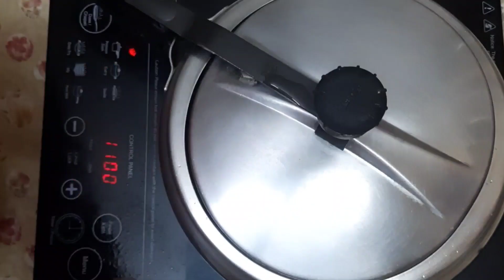इम्यूनिटी बूस्टर दलिया,रखे सबको healthy, खाने में स्वादिष्ट,बनाने में आसान